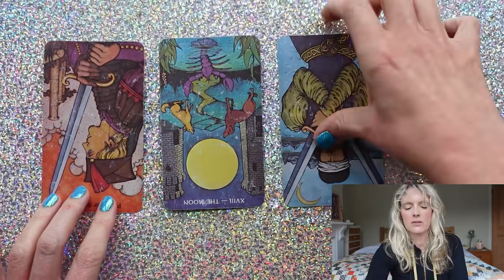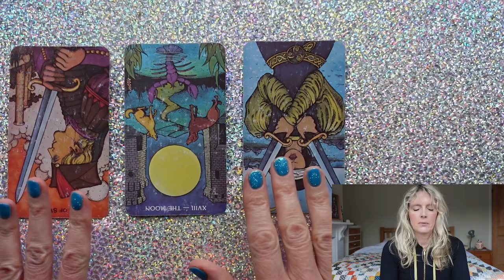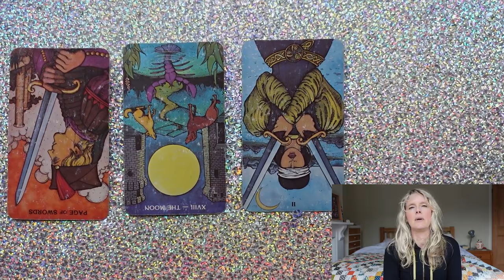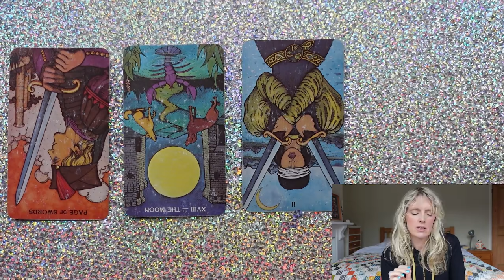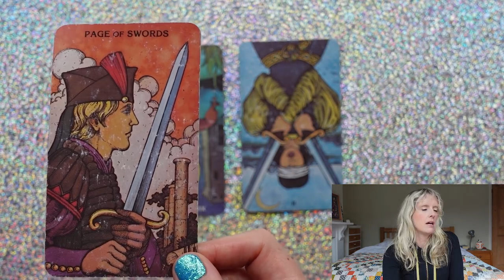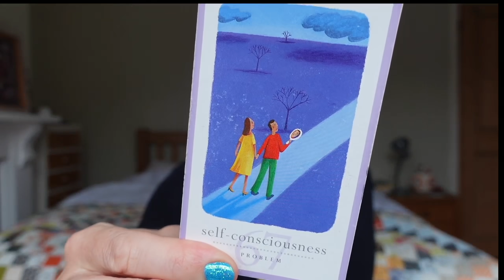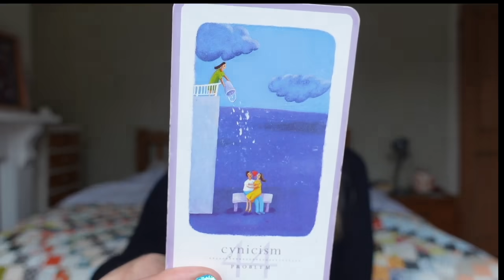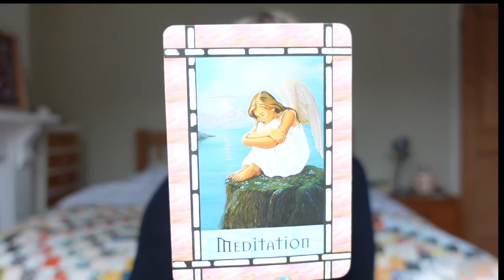Take Three Cards - A three Card Tarot Reading for Love ❤️ & Destiny 🔮 -Mercury Retrograde Energies!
Just felt like pulling three cards for you and of course it turned out to be more! This is for you if you have a question about your love life or destiny. It’s for any astrological sign and the message tuned out to be quite clear. So grab a quick drink and settle in - hope you enjoy it, Gemma x

Gemstone Tarot
EXETER
EX1 9ZB